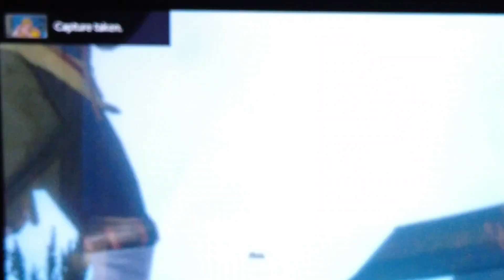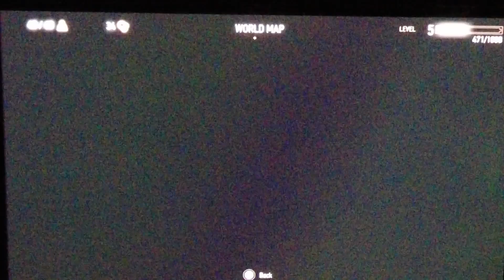(How To) The Witcher 3 : Wild Hunt. Nintendo Switch Oled. 13th chapter.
You are Geralt of Rivia, mercenary Monster Slayer. At your disposal is every tool of the trade: razor-sharp swords, lethal mixture, stealthy crossbows, and powerful combat magic. Before you stands a war-torn, monster-infested continent you can explore at will. Your current contract? Tracking down the child of prophecy, a living weapon that can alter the shape of the world.